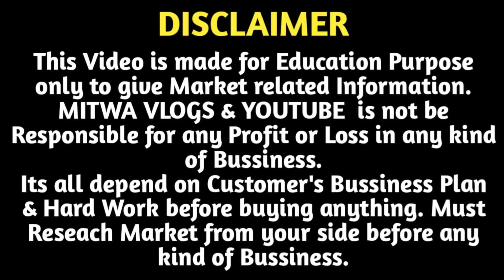Opticals की नई होलसेल शॉप | Opticals Wholesale Shop Delhi | Opticals Frames Importer | Sunglasses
For Any Query plz msg me on Instagram
Shop Name : Rider Optical
Address :-5247 First Floor : BALLIMARAN , CHANDNI CHOWK - DELHI : 110006